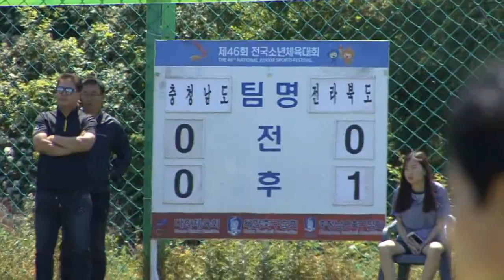이리동초등학교 VS 충남성거초등학교 후반전 제46회 전국소년체육대회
2017 제46회 전국소년체육대회 초등부 축구 예선
이리동초등학교 VS 충남성거초등학교 전반전